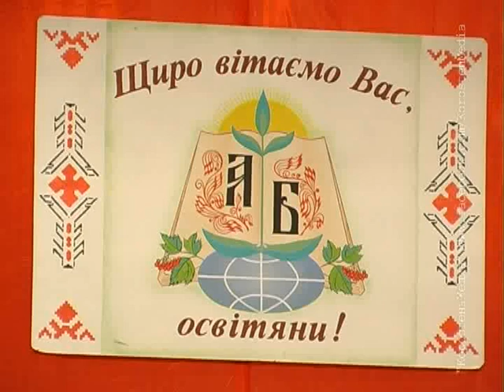КоростеньТВ_05-10-12_Празднование дня учителя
Напередодні Дня працівників освіти, яке відмічається у першу неділю жовтня в Коростені вітали найбільш шанованих у суспільстві людей -- педагогів. Урочистості з нагоди свята проходили в МБК.